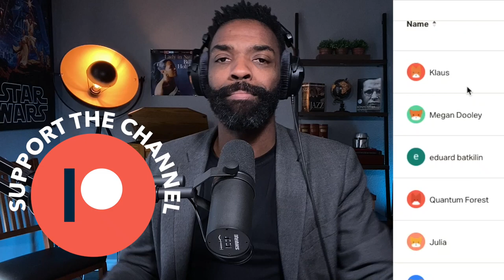Open Jack & Jill - Retro Weekend 2022 Reaction | Lindy Hop and Swing Dance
Excellent Open Jack and Jill competition at Retro Weekend 2022.
🎶 Swingin' Promised Band
🎥  Konrad Szczodrak

Free Swing Dance Lessons:
Access over 25 of my free online swing dance lessons